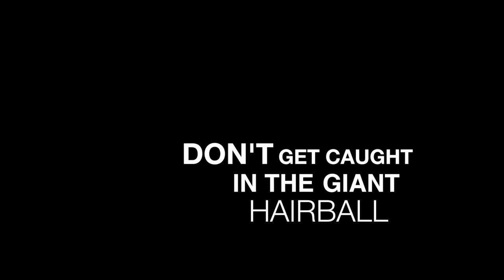Brainmuffin's thoughts on Orbiting the Giant Hairball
Brainmuffin is back, this time in the guise of Bryon Lape, reviewing the book "Orbiting the Giant Hairball: A Corporate Fool's Guide to Surviving with Grace" by Gordon MacKenzie. Written in an offbeat style appropriate for the author and his message, it was a book that really spoke to Brainmuffin. Hear his passionate, though subdued, thoughts on the book and what it means to him. for more blogs on all manner of subjects that make the person Brainmuffin, or Bryon Lape as many call him.